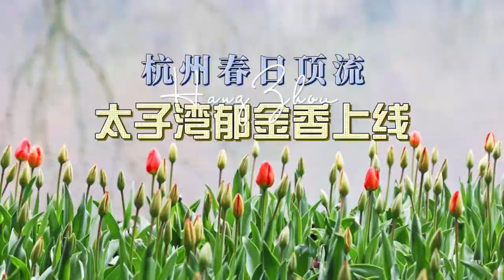Tulips show at Prince Bay Park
Spring has arrived at the Prince Bay Park with the blooming of tulips, painting the riverside with vibrant colors, reminiscent of an oil painting.
[video by Xia Yang]